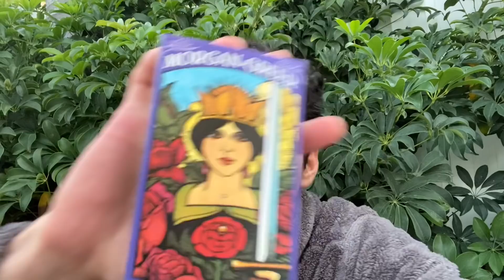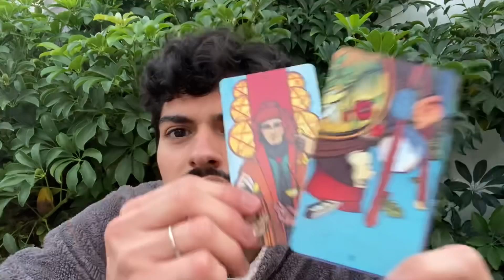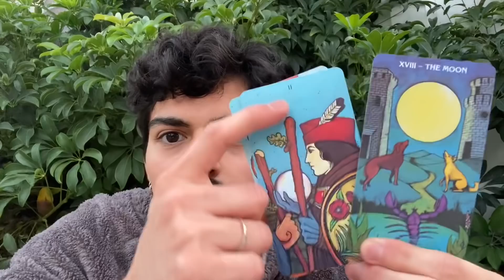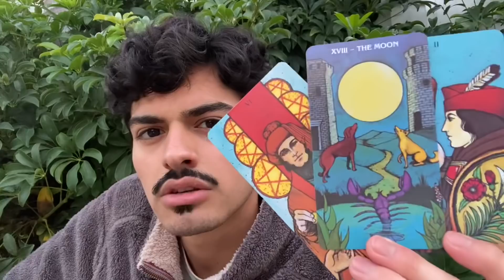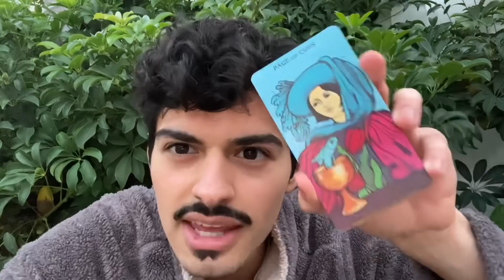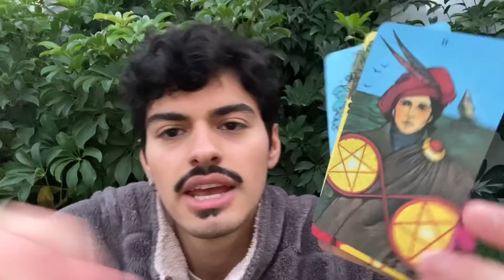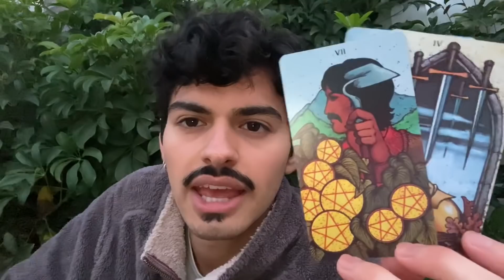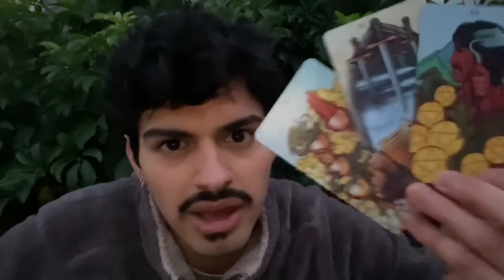What are they THINKING of YOU right now?! Timeless Tarot Reading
A Timeless Pick a Card Tarot Reading on what they are thinking of you right now?!

⚡️TIME STAMPS⚡️

Green Calcite: 4:37

Onyx: 11:16

Clear Quarts: 19:21